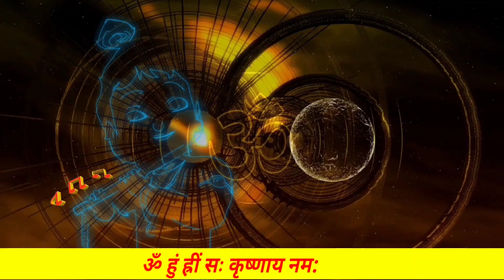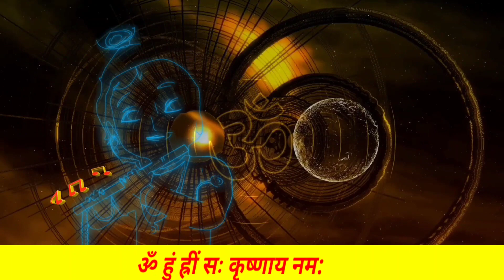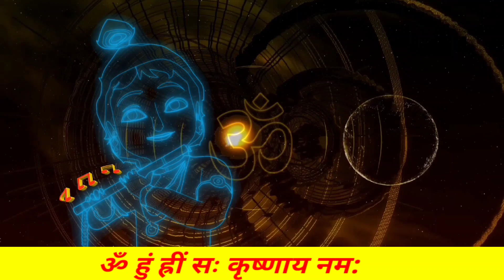Vashikarn mantra | ॐ हुं ह्रीं सः कृष्णाय नम: 108 Times krishna mantra for love attraction in hindi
Most Effective Krishna mantra for love back
Krishna mantra to marry desired person
Which mantra should I chant for love?
Krishna mantra for love
Krishna mantra for love success
Radha Krishna mantra for love success
आप किसी से कितना भी प्यार क्यों न करें, विवादों में पड़ने की संभावना बहुत अधिक है। आप बिना किसी कारण के अपने प्यार से लड़ना शुरू कर देते हैं और यदि आपमें से किसी का क्रोध का स्तर अधिक है तो यह रिश्ते को नुकसान पहुंचा सकता है। एक दिन में कई रिश्ते टूटते और बनते हैं लेकिन आपका रिश्ता हमेशा के लिए बना रहना चाहिए। अगर आप जीवन भर अपने प्यार के साथ रहना चाहते हैं, तो यह भगवान की मदद से संभव हो सकता है।
This Radha Krishna mantra for love marriage success allows people to get hooked to their loves with no hindrances or obstacles. Let us now reveal the most beneficial Sri Radha Krishna Vedic hymn for those love birds who are wandering here & there and are unable to fetch the right path in order to get hitched even after being in a serious relationship for many years.